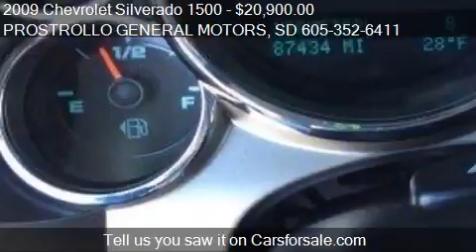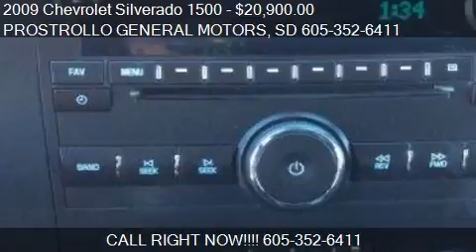2009 Chevrolet Silverado 1500 for sale in Huron, SD 57350 at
This 2009 Chevrolet Silverado 1500 is for sale in Huron, SD 57350 at PROSTROLLO GENERAL MOTORS.
Engine: V8
Transmission: automatic
Color: BLUE
Mileage: 87418
Contact PROSTROLLO GENERAL MOTORS 500 4th St NE Huron, SD 57350 to test drive this 2009 Chevrolet Silverado 1500  today.